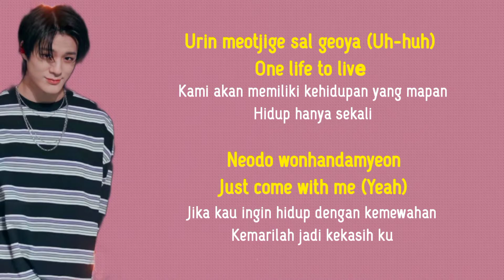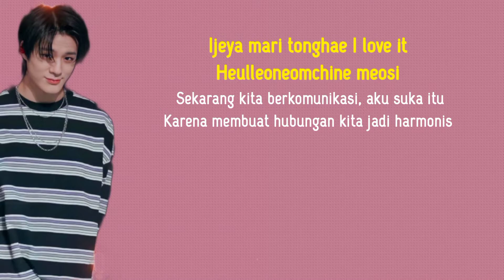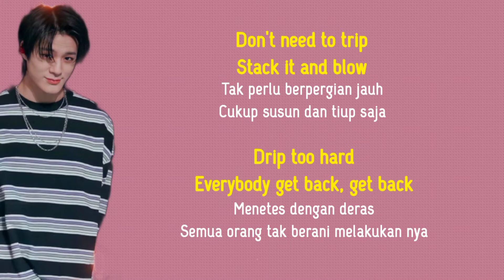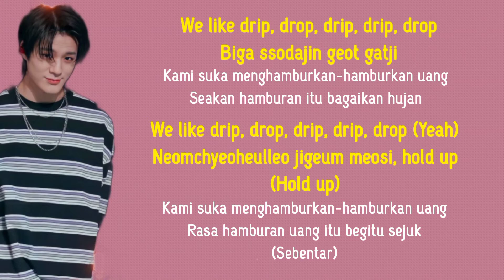Nct Dream - Saturday Drip | Lirik Terjemahan/sub indo